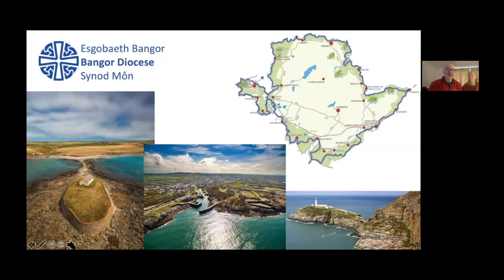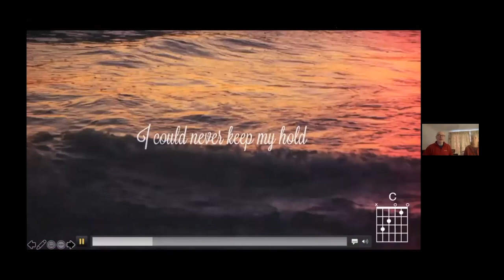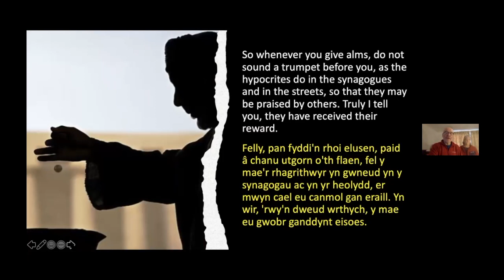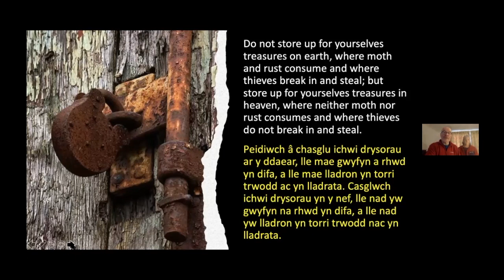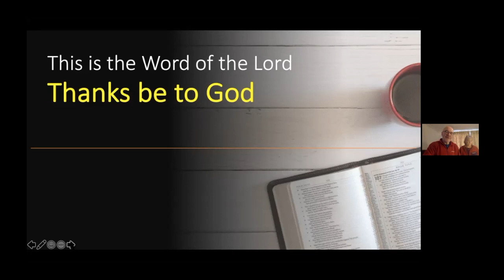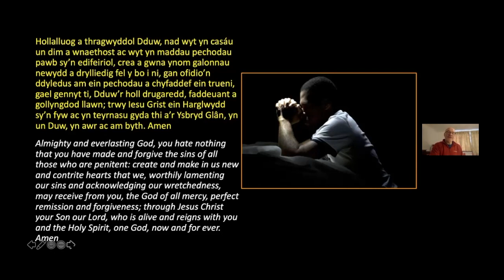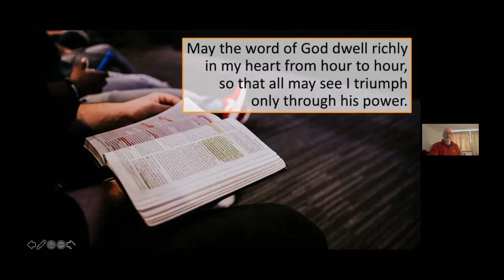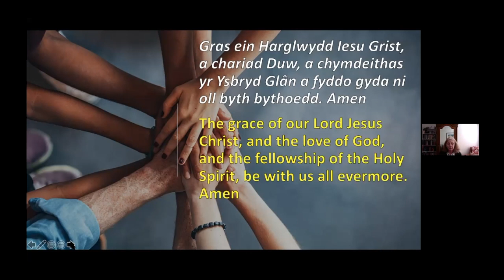Dydd Mercher Lludw 2021 Ash Wednesday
Anglesey Synod's Zoom Service for Ash Wednesday
Gwasanaeth Sŵm Synod Môn ar gyfer Dydd Mercher Lludw

gyda - with
Hybarch - Ven Andy Herrick (Archddiacon - Archdeacon)
Parch -Rev Angela Williams